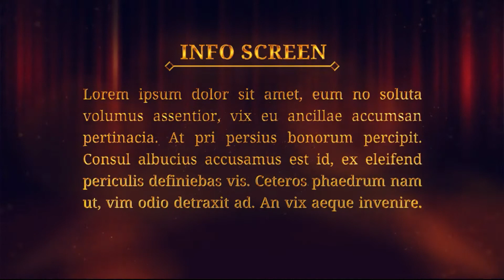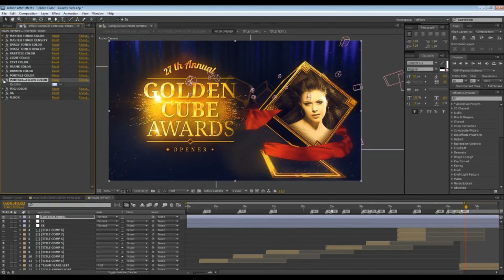Golden Cube - Awards Pack-Video World || After Effects Project Download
Hello Friends,